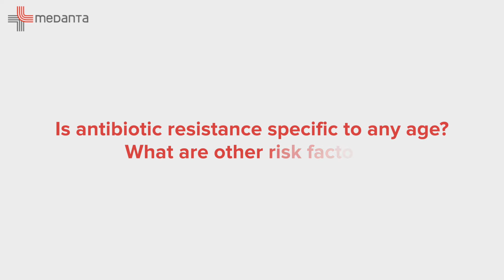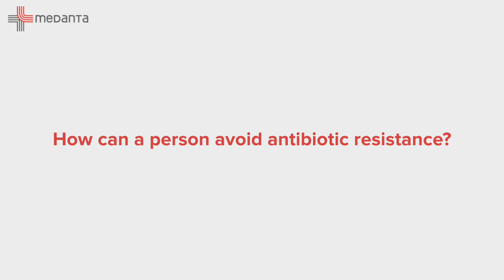WorldAntimicrobialAwarenessWeek | Dr. Yatin Mehta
Antibiotics are lifesaving drugs but excessive & improper use can lead to antibiotic resistance. Watch Dr. Yatin Mehta (Chairman, Institute of Critical Care and Anaesthesiology, Medanta, Gurugram) explain what antibiotic resistance is and how it can become a threat for humankind.